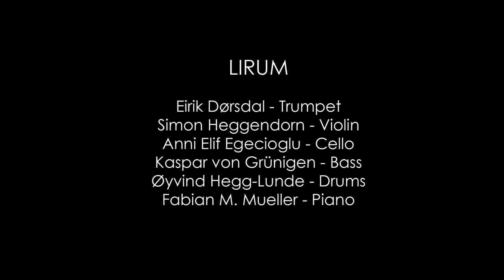Augur Ensemble - Lirum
AUGUR ENEMBLE - live
Track: Lirum
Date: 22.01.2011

Trumpet: Eirik Dørsdal (NO)
Violin: Simon Heggendorn (CH)
Cello: Anni Egecioglu (SE)
Piano, composition: Fabian M. Mueller (CH)
Bass, composition: Kaspar von Grünigen (CH)
Drums: Oyvind Hegg-Lunde (NO)